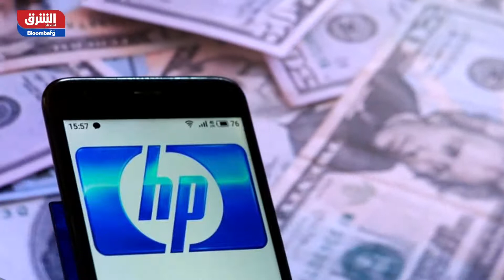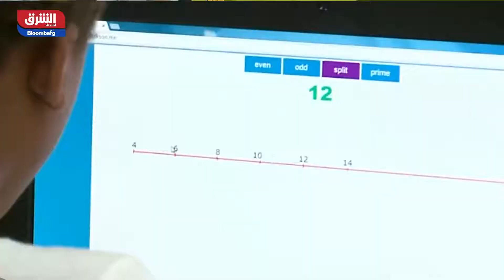تعرف على أبرز أخبار الشركات في الصباح مع صبا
أرباح "تسلا" الفصلية تقوق التوقعات وتتجاوز المليار دولار، و"باي بال" تستكشف إمكانية شراء موقع التواصل الاجتماعي "بنترست"، وشركة IBM تسجل إيرادات أضعف من المتوقع في الربع الثالث من العام الحالي، انخفاض مبيعات "كارفور" الفصلية في فرنسا مع إعادة فتح الاقتصاد.. تعرف على أبرز أخبار الشركات في الصباح مع صبا